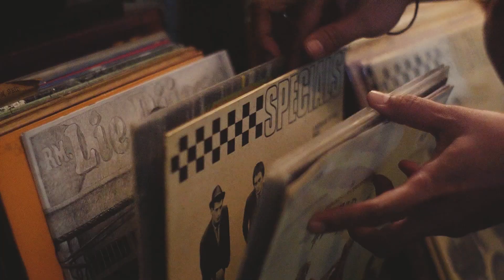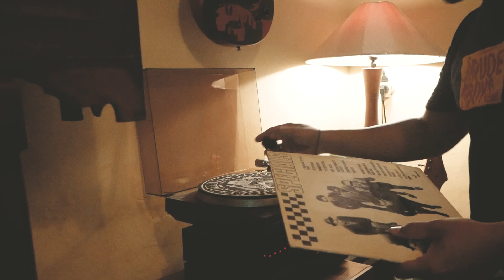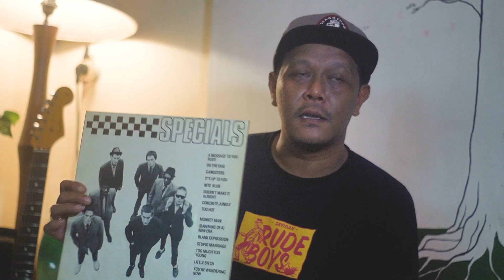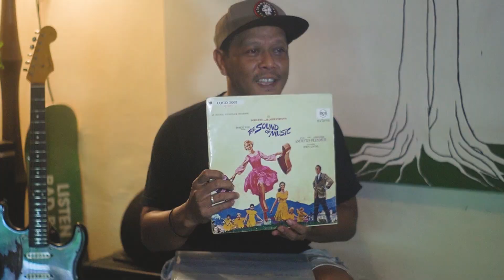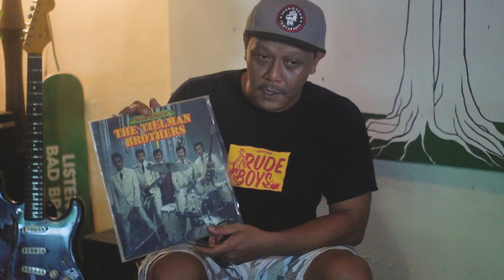WOOFSPINNINGSESSION #2 - RAYMOND (SHAGGYDOG)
Edisi kedua ini kami mengunjungi kediaman Raymond yang dikenal sebagai gitaris Shaggydog untuk memutar koleksi pribadi-nya memakai perangkat pemutar yang biasa dipakai.

Masa muda-nya dipenuhi dengan aktifitas bermain skateboard juga mendengarkan koleksi piringan hitam milik orang tua-nya.

Beberapa vinyl koleksi-nya merupakan musik kenangan masa kecil sementara lainnya rilisan band - band yang menjadi influence-nya dalam bermusik.

Mulai dari irama Ska, Indo Rock sampai ke soundtrack musik film anak yang populer di masa lalu.

00:00 Opening
00:14 Introduksi: Raymond
01:17 The Specials – Monkey Man
12:48 Vinyl Pertama
04:36 Dr. Ring Ding & The Seniors Allstars – Spy Fly
10:22 Top 3 Vinyl Favorite
11:15 The Tielman Brothers – Unchained Melody
14:08 Vinyl Yang Paling Susah Dicari
15:30 OST The Sound of Music – Do-Re-Mi

Produser: Indra Menus & Bernhard Awuy
Editor: Yudha B. Nugraha
Kameramen: Bernhard Awuy & Yudha B. Nugraha
Penulis skenario: Martinus Indra Hermawan
Audio: Yudha B. Nugraha
Diproduksi oleh DoggyHouse Records (2022)